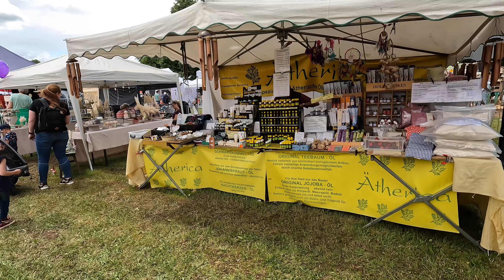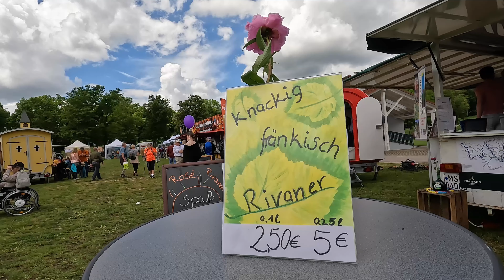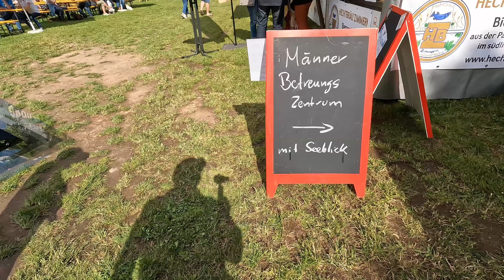Seenlandmarkt Absberg 2024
00:09 Gelände
00:17 Alles im Glas
00:43 Gartendeko
02:01 Bekleidung
02:20 Kunsthandwerk
02:40 Essen und Trinken

Der 12. SeenLandMarkt fand am 25. Mai 2024 statt. Organisiert wurde der Markt vom Zweckverband Brombachsee. Unter dem Motto „Kunst. Kultur. Kulinarik.“ präsentierten über 100 Aussteller ihre selbstgemachten Produkte, Kunsthandwerk und lokale Spezialitäten. Wenn der beliebte SeenLandMarkt mit Kunst und Kulinarik lockt, dann heißt es wieder: Entdecken Sie die Vielfalt regionaler Produkte und lassen Sie sich von regionalen Ausstellern begeistern. Hochwertige Naturprodukte, kreatives Kunsthandwerk und leckere Schmankerl machen den SeenLandMarkt zu einem Erlebnis der besonderen Art. Das Rahmenprogramm für Kinder, Handwerksvorführungen sowie die musikalische Live-Unterhaltung im gemütlichen Marktbiergarten runden den Marktbesuch ab.
Die Besucherinnen erwartete selbstgemachter Schmuck aus Edelsteinen und Gartenkeramik, Produkte aus Zirbenholz und mit Honig, Makramee- und Drechselarbeiten und vieles mehr.
Wir haben uns etwas am Markt umgesehen.